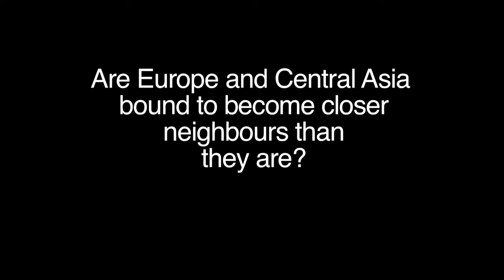Europe and Central Asia 2011 - Michael Spindelegger, Austrian Vice-Chancellor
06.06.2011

Michael Spindelegger, Vice-Chancellor and Federal Minister of European and International Affairs, says Austria is a hub between East and West on the occasion of the World Economic Forum on Europe and Central Asia 2011, held in Vienna, Austria, 8-9 June.